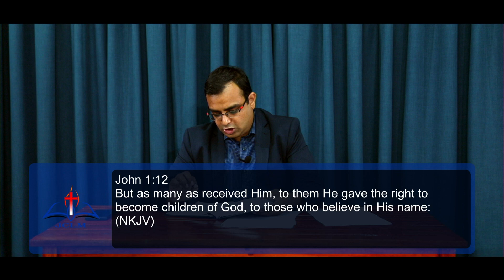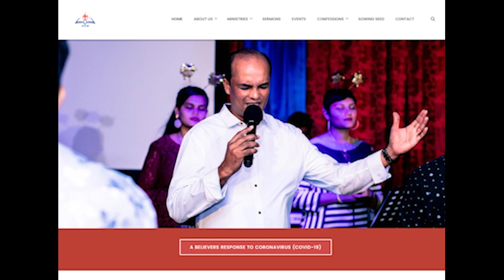The Holy Spirit - Part 5